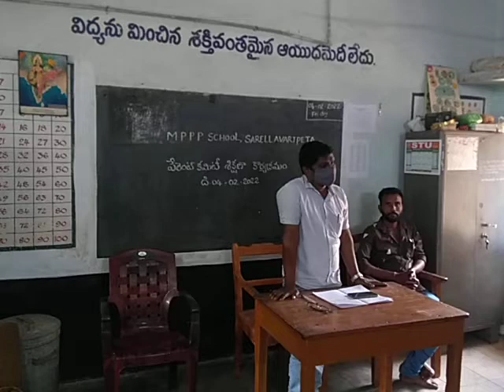9 February 2022